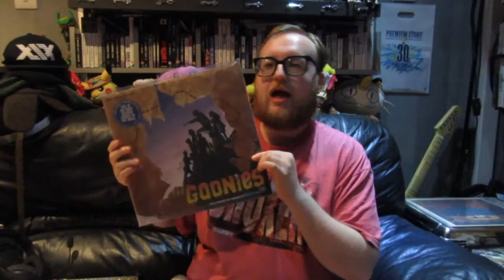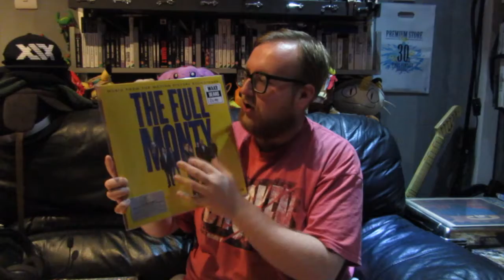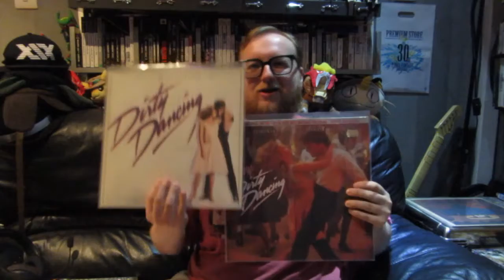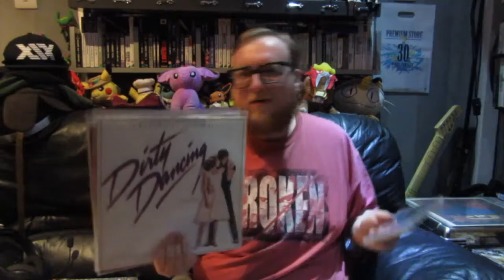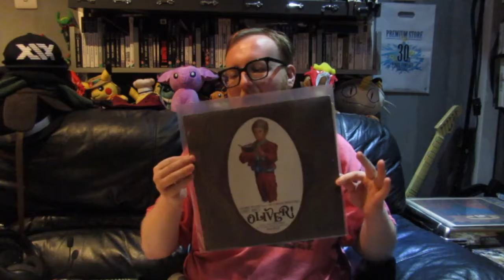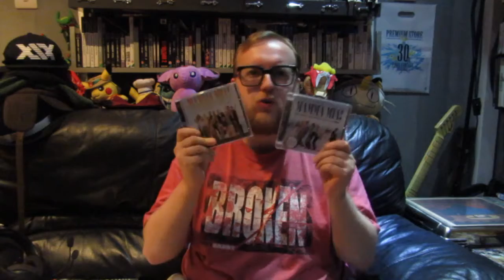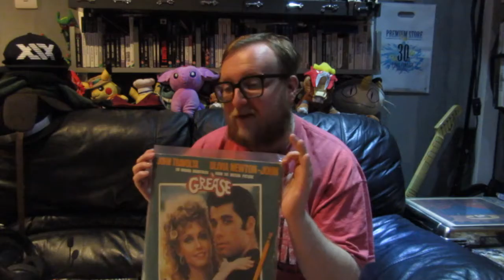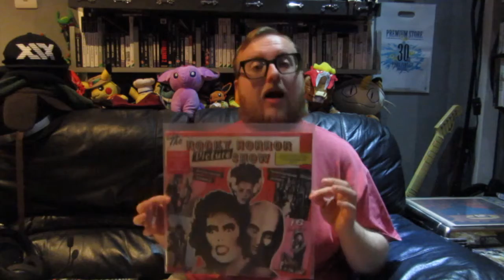My Top 10 Movie Soundtracks That I Own